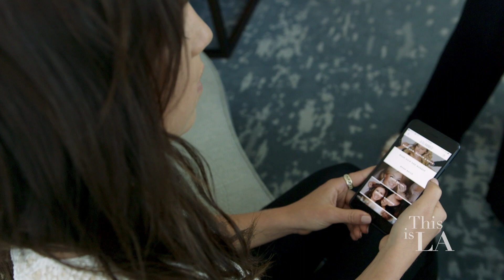This is La 212 BeGlammed